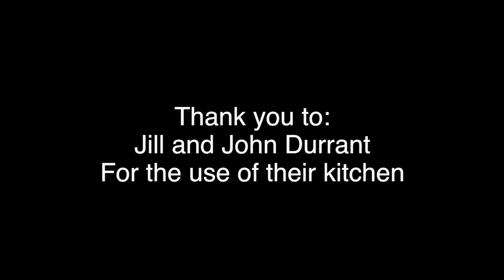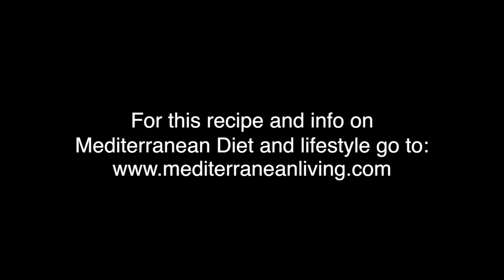Beets with Sour Cream and Sauteed Beet Greens - Mediterranean Diet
Two recipes from the Island of Crete using the entire beet plant.